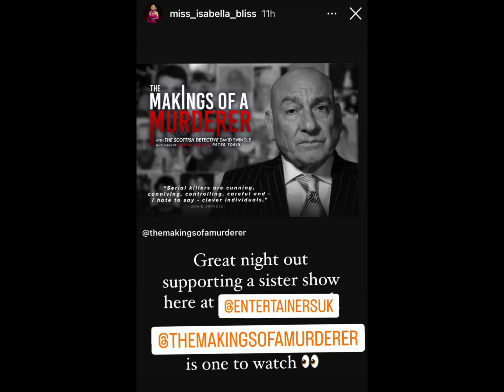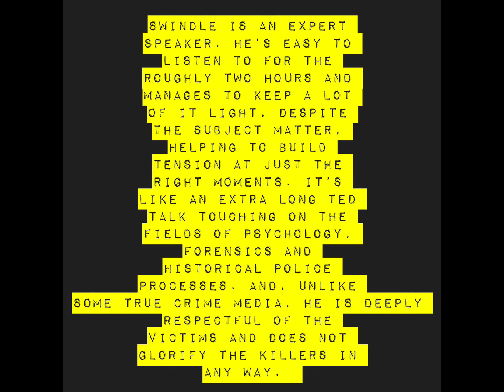THE SCOTTISH DETECTIVE WOWS AUDIENCES IN THE WESTEND OF LONDON WITH HIS HIGHLY RATED TRUE CRIME SHOW